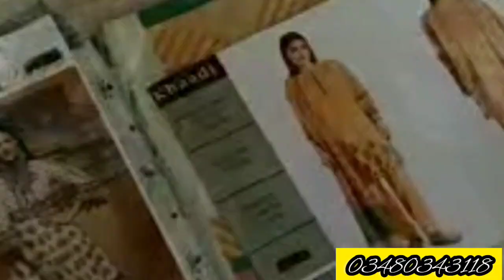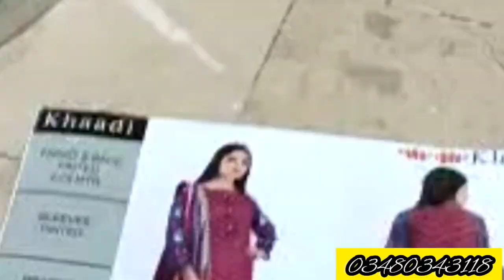Branded khaddil Nishat/Gulahmed/Orient only 1700 Super Mega Sale in Shaban